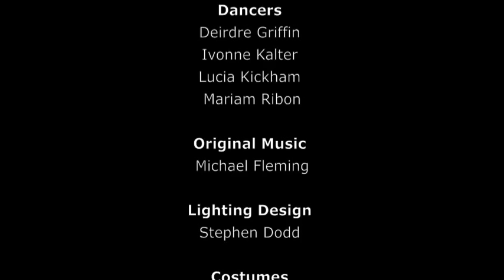Woman Stood Regardless - Catherine Young Dance (2014)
Choreography: Catherine Young
Lighting Design: Stephen Dodd
Dancers: Deirdre Griffin, Ivonne Kalter, Lucia Kickham & Mariam Ribon.

Supported by: The Arts Council, Kerry County Council, Siamsa Tire, Project Arts Centre, Firkin Crane, Dance Limerick, Dance Ireland.